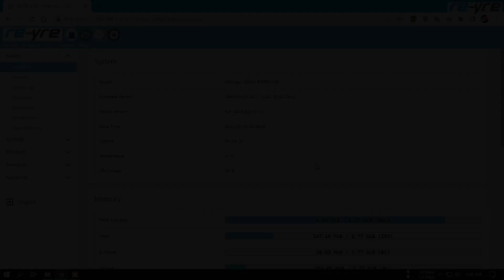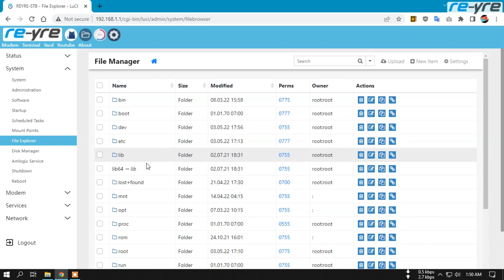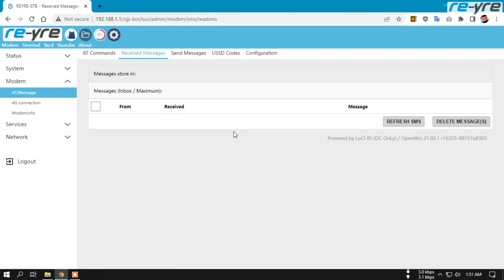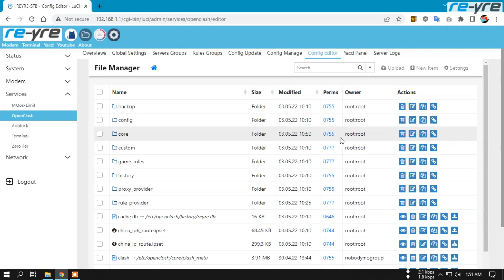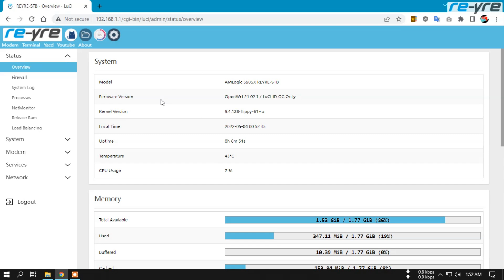OpenClash Only OpenWrt REYRE-STB 04.05.2022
Versi WiFi Off Untuk STB Tipe HG